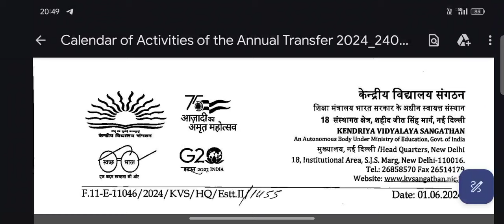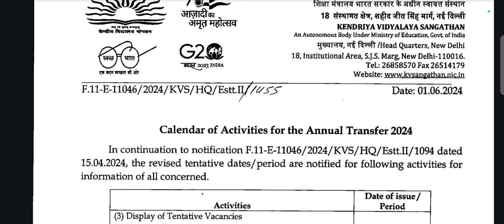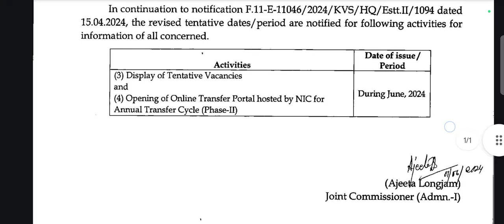मेरी बात का सबूत LATEST KVS UPDATE